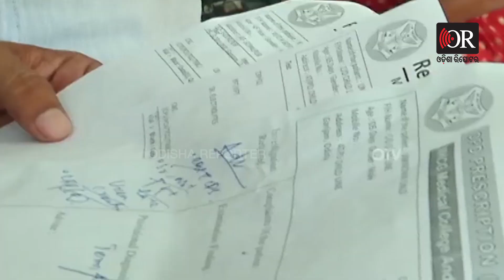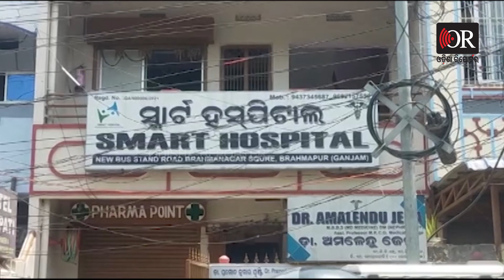ପିଲାକୁ ପାଇଖାନାରେ ଫୋପାଡ଼ି ମାଆ ବାପା ଛୁ’ | Odisha Reporter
ବ୍ରହ୍ମପୁର ସହରର ଏକ ଘରୋଇ ନର୍ସିଂହୋମରେ ବାପାମାଆ ନିଜ ଜନ୍ମିତ ଶିଶୁକୁ ସେହି ମେଡିକାଲର ଏକ ଅବ୍ୟବହୃତ ପାଇଖାନାରେ ଛାଡ଼ି ଚାଲିଯାଇଛନ୍ତି। ପିଲାଟି ସେହି ପରିତ୍ୟକ୍ତ ପାଇଖାନା ଭିତରେ ଅଚେତ ଅବସ୍ଥାରେ ପଡ଼ିଥିବା ଦେଖିବା ପରେ ନର୍ସିଂହୋମ କର୍ତ୍ତୃପକ୍ଷ ପିଲାକୁ ଉଦ୍ଧାର କରି ଚିକିତ୍ସା କରିଛନ୍ତି